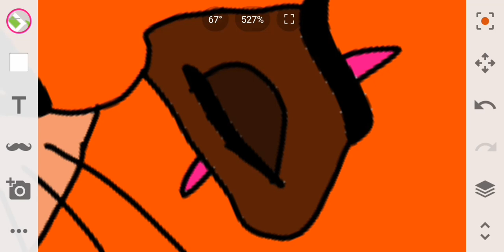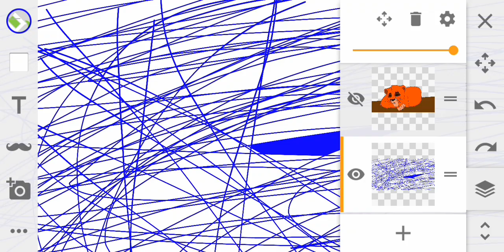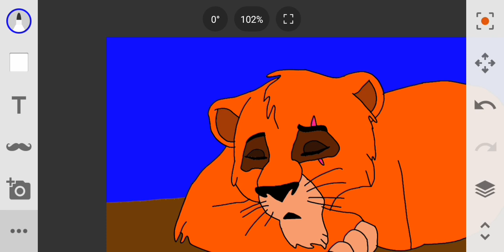Scar speedpaint knife and stone